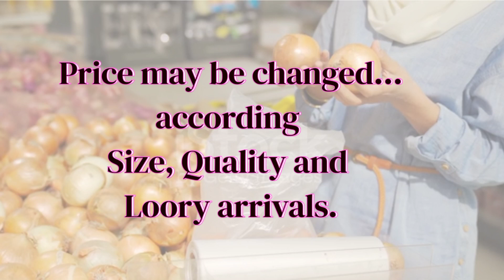Today Nashik Ex Godown onion price list 01.8.2023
Nashick Onion Direct Load Supplier
LOWEST PRICE